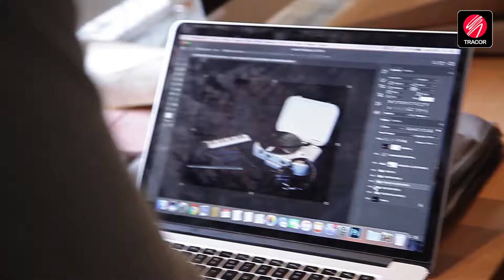Opinión de alumnos de TRACOR del Máster en Diseño Gráfico | Primer Trabajo Parcial 2018/2019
Los alumnos de los alumnos del Máster en Diseño Gráfico de TRACOR tras la realización de su primer trabajo parcial.

Un proyecto en el que han tenido que combinar técnicas de integración, diseño, ilustración y fotografía. El fin del trabajo era realizar un calendario donde se promocionase el producto comercial de una marca concreta.

Cada vez el nivel de exigencia es mayor, guiando a nuestros TRACORIANOS a convertirse en auténticos profesionales del diseño gráfico